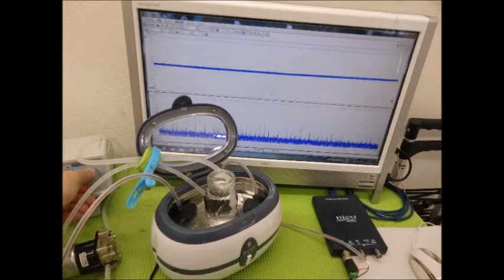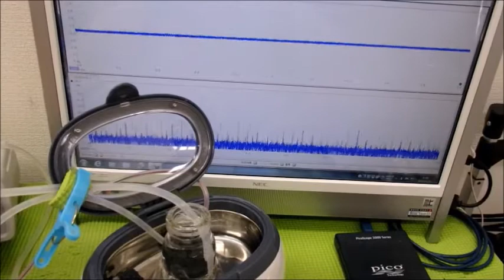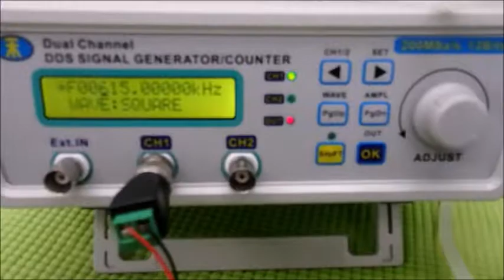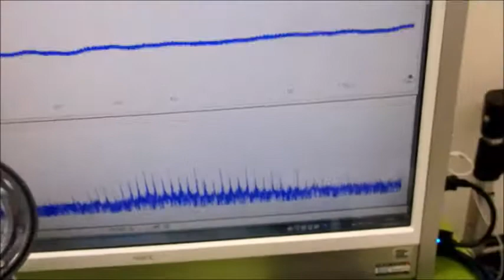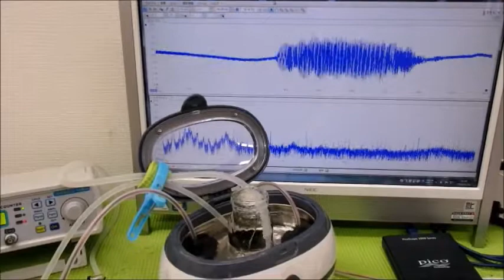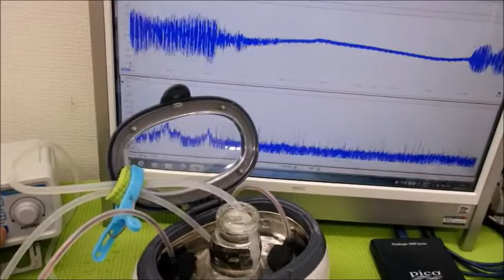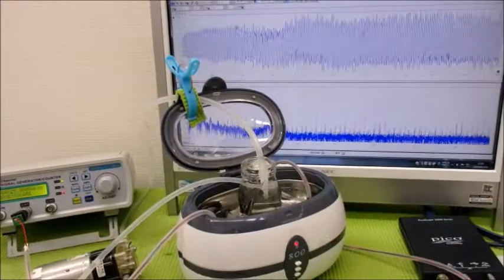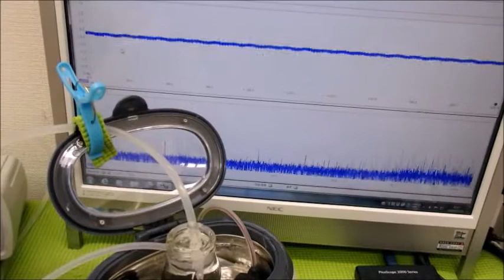超音波と表面弾性波（オリジナル超音波システムの開発技術）